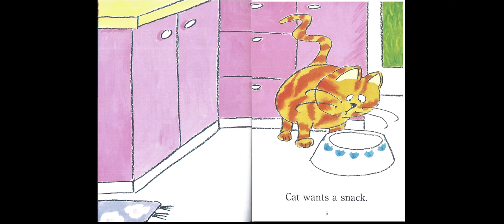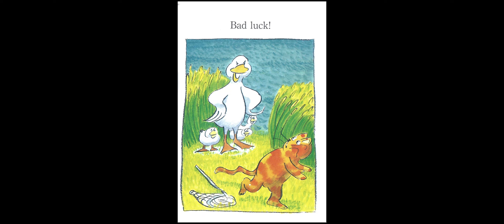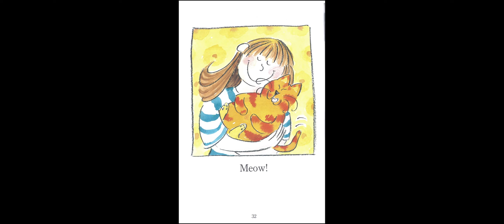02 Cat Traps (Step into Reading 1)